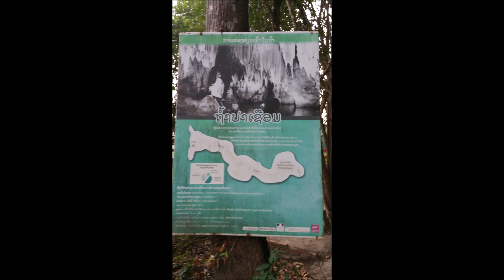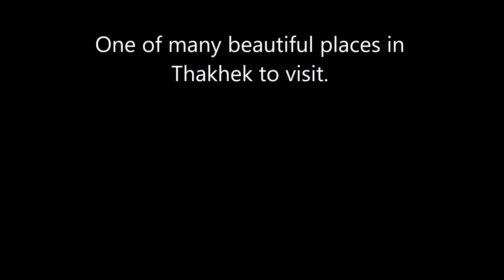Tham Pa Fa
Tham Pa Fa Cave, located near Na Khang Xang Village in Thakhaek, Laos.